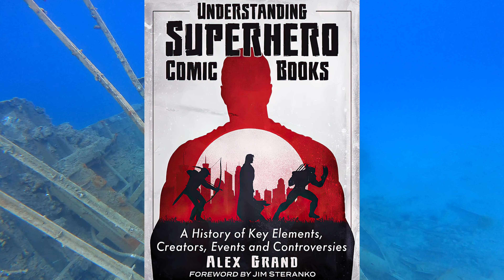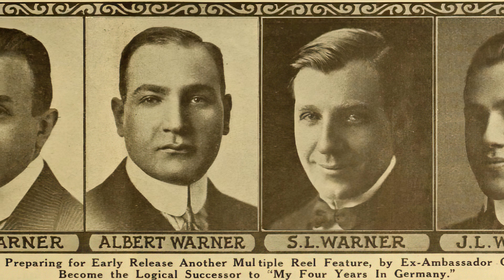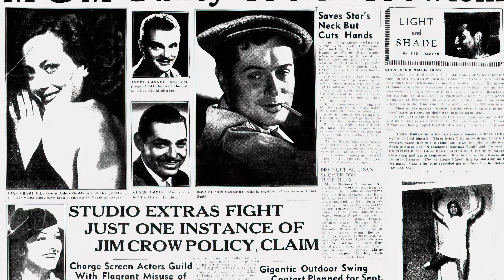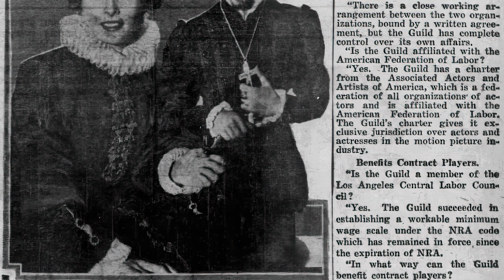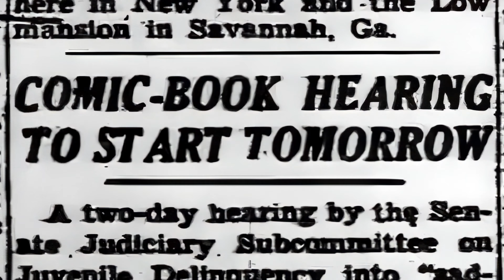Hollywood & Comics: Origins & Mistakes || Docuseries-74 by Alex Grand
My book, Understanding Superhero Comic Books available

Let’s rewind to the early 1900s when American movies and comic books were just getting started. Think about legends like Thomas Edison, the Warner siblings, and comic book pioneers like Malcolm Wheeler-Nicholson and Martin Goodman. These guys were game-changers in their fields. We’ll dive into how Hollywood really took off, thanks to Edison’s Motion Picture Patents Company, and how big names like MGM and Warner Brothers came to be. Plus, there’s the juicy bit about the Hays Code kicking in after some major public scandals including Fatty Arbuckle, and how artists started fighting for their rights with labor unions. On the flip side, the comic book world was also booming, with key players like Harry Donenfeld. And let’s not forget the drama around the Comics Code Authority. To top it all off, the Warner Brothers and DC Comics joining forces? That was a major moment, mixing movies and comics in a way that’s still shaping our entertainment today. So let’s explore this epic journey of film and comic books!”

0:00 Intro
0:19 Early Origins of Film & Comics
0:27 Birth of both media in 20th Century
1:07 Thomas Edison / Birth of Hollywood
1:40 Film studios MGM / Warner Bros
1:57 Jazz Singer
2:10 Morality & Hays Code
2:54 Fatty Arbuckle
3:17 Docks of New York
3:45 Birth of Hollywood Unions
4:21 Birth of DC Comics - Wheeler-Nicholson
4:41 Harry Donenfeld & Jack Liebowitz choose superheroes
5:06 No Comic Book Unions though
5:50 Morality & Comics Code
6:16 Movies & Comics converge at Warner Bros
6:48 Power players - together but different
7:43 Why important today